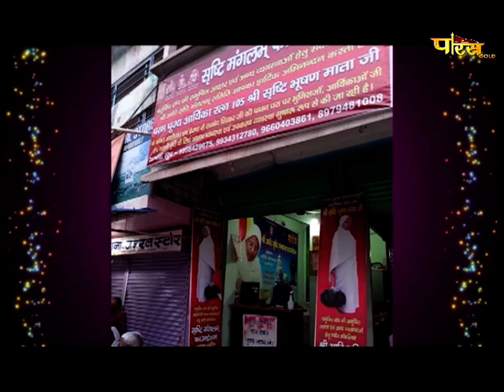Aryika Shri Srishti Bhushan Mata Ji | Mangal Pravachan | आर्यिकाश्री सृष्टिभूषण माता जी | 05/01/22